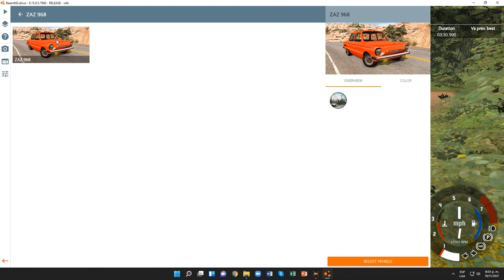BeamNG.drive (Time Trials) (Zaz 968M Zaporozhet)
el otro mod q agregue